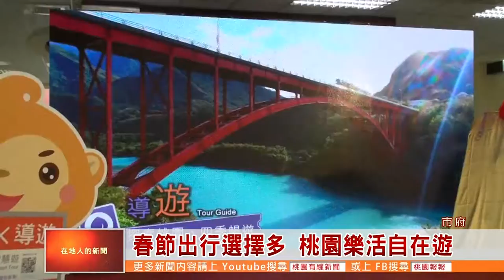桃園有線新聞20190201-春節出行選擇多 桃園樂活自在遊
長達九天的春節連假，相信許多人都已經準備好出遊計畫，如果想避開出遠門塞車，桃園在地也有很多優質的出遊選擇。像是在二三月間開始的台七線櫻花季，與羅浮溫泉區，還有龜山楓樹坑與蘆竹大古山，都是踏青賞景的首選，也很適合搭配桃園多樣的觀光工廠，來個一日遊或兩日遊。(市府)

時序進入春季，美麗櫻花也開始綻放，桃園最著名的櫻花帶，就非從大溪、龍潭延伸到復興的台七線莫屬，多種不同品種的櫻花在沿線綻放，而隨著路線到達羅浮，還可以體驗一下羅浮溫泉，可說是春節出遊的一大享受。
(觀光局長 楊勝評)

除了復興區，桃園市各地都有很多適合踏青的景點，像是蘆竹大古山，遠眺沿海風光與飛機起降，或者到龜山楓樹坑，龍潭三坑享受田園風光，再搭配不同特色的觀光工廠，相當適合來個一日遊或二日遊。
(觀光局長 楊勝評)

另外，觀光局也提醒民眾，出遊前可以下載桃園智慧遊APP，容易掌握景點的交通路線與停車狀況，春節出遊更盡興也更安心。